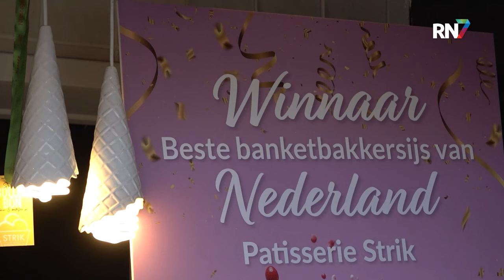Deze Nijmeegse zaak heeft beste ijs van Nederland || RN7 REGIONIEUWS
Feest bij patisserie Strik vandaag. Het ijs van de banketbakker uit Nijmegen en Wijchen is door het Patisserie College uitgeroepen tot het beste banketbakkersijs van Nederland. Hoewel de top in deze keuring dicht bij elkaar ligt, heeft Strik hiermee wel 24 andere zaken achter zich gelaten.